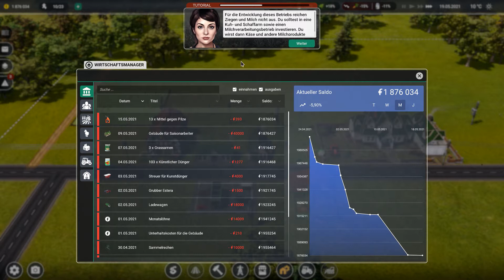Farm Manager 2021 Deutsch Demo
Hier wurde nur Demo gespeilt